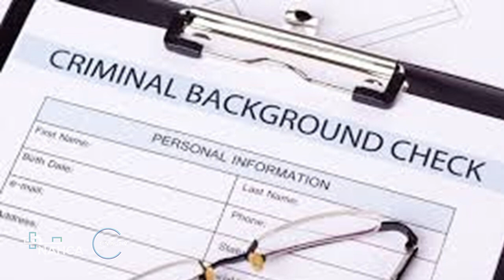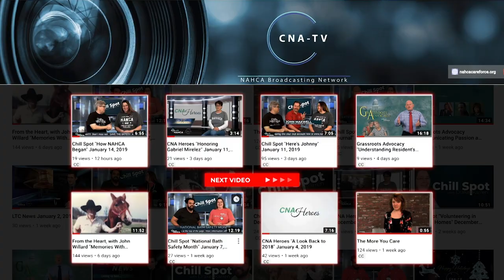LTC News - August 7, 2019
Without confession, nursing home serial killer might never have been caught; Illinois makes it easier for ex-offenders to work in healthcare; and two armed men rob St. Louis nursing home in broad daylight.